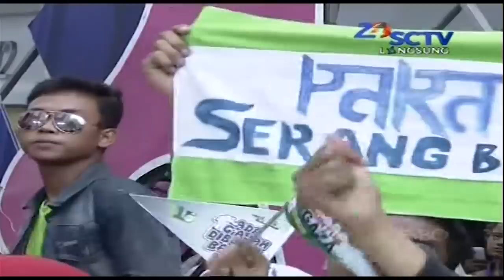WALI BAND [Cari Berkah] Live At Inbox (30-10-2014) Courtesy SCTV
NAGASWARA Music, Media & Entertainment adalah perusahaan rekaman yang beralamat di Jl. Johar 4U - Menteng, Jakarta  Pusat, Indonesia. NAGASWARA juga dikenal dengan sebutan BIG INDIE karena selalu memberikan kesempatan yang luas kepada artis dan seniman musik untuk berkarya. Tahun 2010 sempat membawahi sekitar 500 artis penyanyi.

NAGASWARA atau semula bernama Naga Swara Sakti yang didirikan oleh Rahayu Kertawiguna pada 9 September 1999 di Jakarta. Pada awalnya NAGASWARA memproduksi lagu - lagu karaoke, house music dan remix. Dalam waktu relaktif singkat NAGASWARA berkembang menjadi label yang mempelopori lagu - lagu bergenre 'Dance House Music'. Tahun 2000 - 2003 dan mengambil alih market Disco mayoritas di Indonesia. Imej NAGASWARA sudah lekat sebagai "Indonesia's No. 1 Dance Label".

Tahun 2007 NAGASWARA menjadi No.1!!. Menteri Koordinator Bidang Politik, Hukum dan Keamanan Menteri Hukum dan Hak Asasi Manusia dan Menteri Perdagangan memberikan: Integrity Awards (Awards Of The Awareness, Enforcement And Promotion Of Intellectual Property Rights) untuk Produser Rekaman Label Musik NAGASWARA. Diberikan oleh Wakil Presiden Republik Indonesia, Kamis April 26, 2007 di Ballroom, Shangri-La Hotel, Jakarta.

Selain memperluas musik Dance House Music di Indonesia juga didukung oleh Bakat Artis Baru Indonesia yang terus memperbaharui khasanah musik Indonesia, serta mengarah ke tingkat perkembangan musik dalam negeri. Tahun 2008 dengan bangga mempersembahkan The BIG Indie Artis. Dan tahun 2010 NAGASWARA sebagai Best Label Musik Indonesia versi Indigo Award 2010, dan masih banyak sekali prestasi dan awards yang didapat oleh sejumlah artis dan bahkan banyak penghargaan MURI yang didapat oleh NAGASWARA dan artisnya.

NAGASWARA sebagai label Dance No.1 (DanceMix) di Indonesia, memproduksi berbagai musik seperti: Dance, Pop, Club, House, Hands Up Techno Trance, Slow Rock, dll. NAGASWARA adalah tempat menarik untuk semua seniman merilis dan memperkenalkan musik Indonesia sebagai Trend Musik No.1 di masa depan. Kami berharap bahwa kehadiran produk Label Musik NAGASWARA di Indonesia membuat musik yang lebih bermakna bersama NAGASWARA sebagai Label Musik.